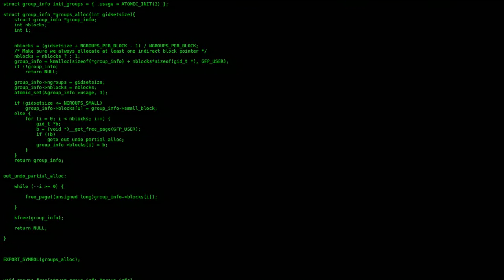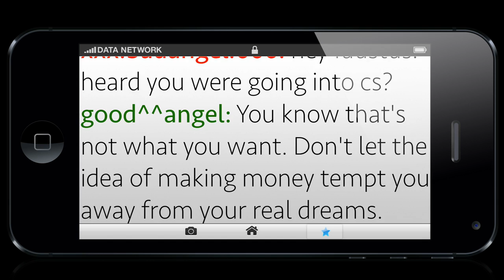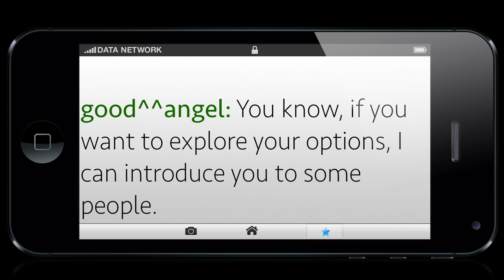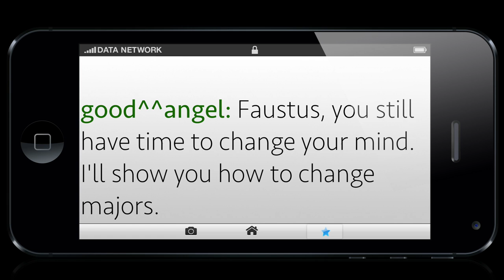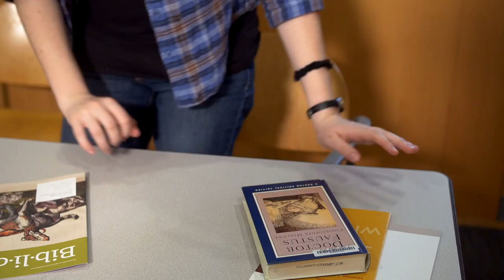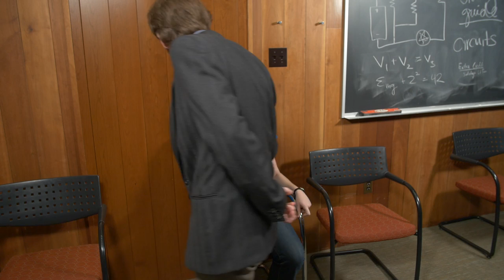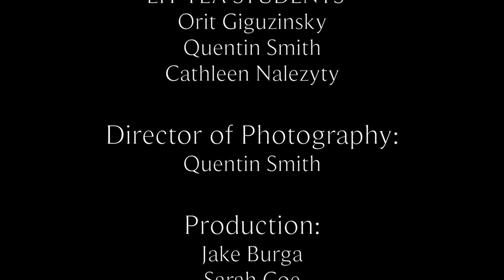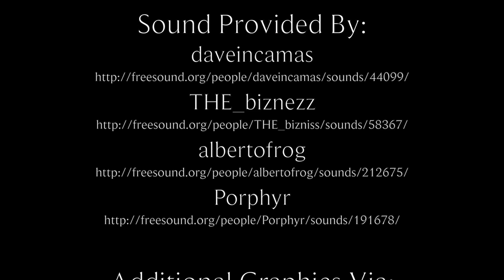Faustus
Faustus is a modern rendition of Christopher Marlowe’s The Tragical History of Doctor Faustus, set at present-day MIT. Faustus is a freshman at MIT who is lured in by the promises of wealth and fame to study computer science, without stopping to consider what other options might be available to her. As time goes on, she realizes that computer science may not be the path she wants to follow, despite her aptitude for it. Faustus, however, is trapped by her feelings of commitment and her advisor…

Used under CC 3.0 with Attribution license